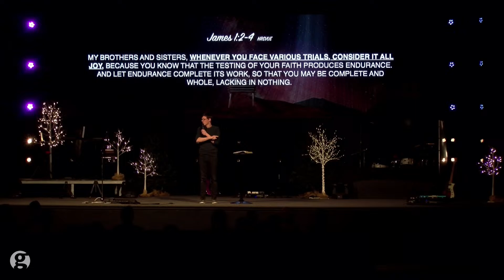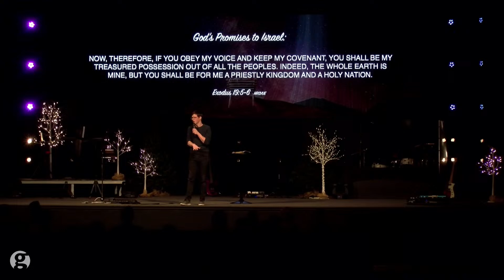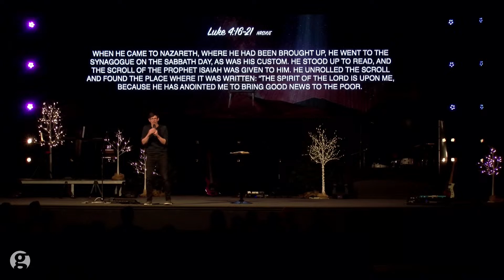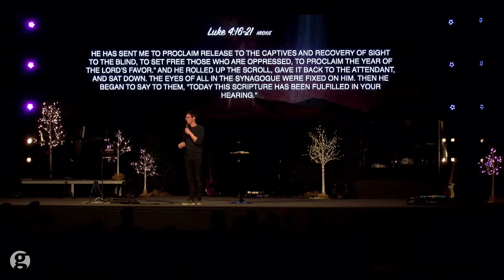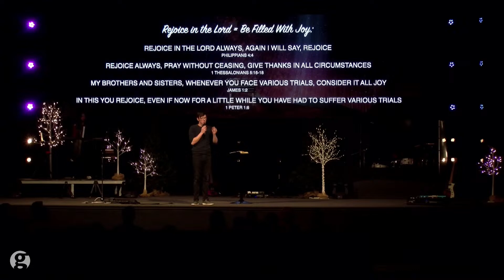Surrendered to Joy | Darien Chaffart || Gateway Alliance Church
Welcome to week three of our Advent series, Surrendered, where Pastor Darien shared a message on joy. Check out and share this week's message with a friend!

Join us for church online every Sunday at 10:30am (MST).

If you received Christ through this message, let us know!

We would love to hear how God is touching your life through this ministry! Share your story with us by connecting with us here: gateway.ac/connect

If you would like to support Gateway financially you can give online through our website by clicking here: gateway.ac/give